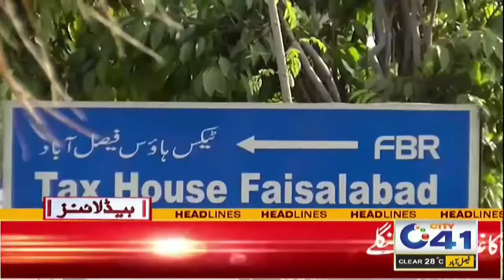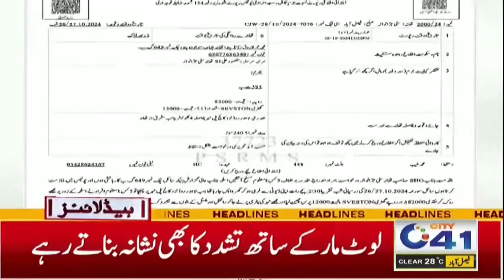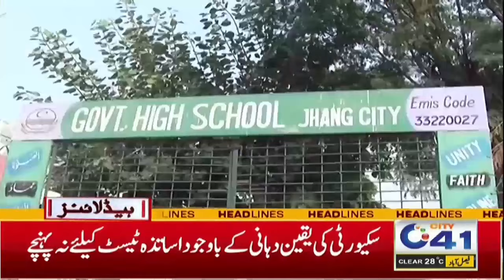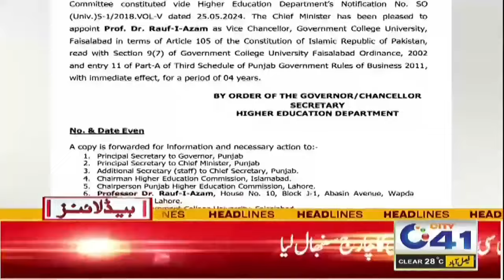No Fear For Police |3am News Headlines | 30 Oct 2024 | City 41